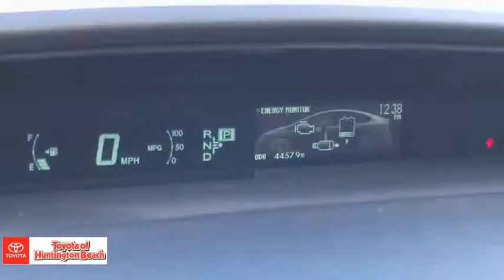2015 Toyota Prius Westminster, Costa Mesa, Garden Grove, Long Beach, Huntington Beach, CA 00282619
Black Used 2015 Toyota Prius available in Huntington Beach, California at Toyota of Huntington Beach. Servicing the Costa Mesa, Garden Grove, Long Beach, Huntington Beach, CA area.

ONLY 1 PREVIOUS OWNER. MORE MPG!! Auto Climate Control System ,Display Audio: 6.1 Touch-Screen, AM/FM/CD, 6 Speakers, Aux Jack, USB port and Bluetooth Multi-information Display w/Trip Info Instant MPG, Touch Tracer Display, Fabric-Trimmed 6-way Adjustable Driver Seat & 4-Way Adjustable Passenger Seat 60/40 Split Fold-Down Rear Bench Seat w/ Fold-Down Center Armrest ,Cruise Control, Tilt/Telescopic Steering Wheel w/Controls, Driver Door Smart Key System ,Push Button Start w/Remote Illum. Entry Power Locks & Auto Up/Down Power Windows, Center Console w/Armrest and Storage, Dual Compartment Glove Box, Under-Floor Storage, 2 Front Power Outlets ,2 Front & 2 Rear Cup Holders. Star Safety System: VSC, TRAC, ABS, Elect Brake-Force Distribution, Brake Assist(BA) & Smart Stop Technology (SST) Dr & Fr Pass Advanced Airbag System Dr & Fr Pass Seat Mounted Side Airbags Side Curtain Airbags & Dr Knee Airbag Dr & Fr Passenger Active Headrests LATCH(Lwr Anchor & Tethers for CHildren) for Outboard Rear Seating Positions Only Eng Immobilizer, Tire Press Monitor System .Looks and runs great. Good tires and brakes. Engine and transmission run smooth. Damage free. Immaculate inside and out. FREE CARFAX! We have great interest rate and financing for ALL credit situations.. Black 2015 Toyota Prius Two FWD CVT 1.8L 4-Cylinder DOHC 16V VVT-i 1.8L 4-Cylinder DOHC 16V VVT-i.Recent Arrival! 51/48 City/Highway MPGToyota Certified Used Hybrids Details:* Roadside Assistance* Battery 8 years/100,000 miles (whichever comes first) from original in-service date. Roadside Assistance for 1 Year* 174 Point Inspection* Limited Warranty: 12 Month/12,000 Mile (whichever comes first) from certified purchase date* Warranty Deductible: $50* Vehicle History* Powertrain Limited Warranty: 84 Month/100,000 Mile (whichever comes first) from original in-service date* Transferable WarrantyAwards:* 2015 KBB.com 10 Best Green Cars * 2015 KBB.com 10 Most Fuel-Efficient Cars Under $25,000 * 2015 KBB.com 10 Best Hybrid Cars Under $30,000 * 2015 KBB.com 10 Best UberX CandidatesWHY BUY at the BEACH? Our customers are our most valuable asset. If you are already a customer, welcome back. If you are new to Toyota of Huntington Beach, we would like to convince you to join the ranks of satisfied Toyota of Huntington Beach customers. Financing for all situations. Great rates available. GREAT rates for good credit. Financing for ALL credit situations. BK ok. Low score OK. (See dealer for details.) Se Hablamos Espanol. Marticular OK.